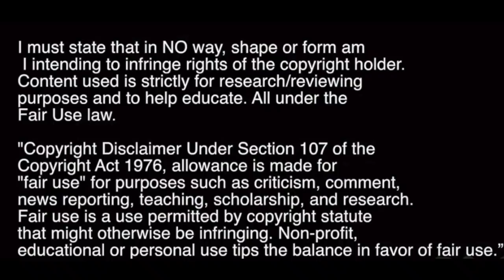Harry Cochrane & Anthony McDonald vs Celtic - 17.12.2017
Two 16 year olds playing top quality football ending Celtic's invincible run!

Brilliant MOTM game from Harry Cochrane and amazing cameo contributing in the build up for the 4th goal by Anthony McDonald!

Will be uploading way more.

Put suggestions in the comments :)!